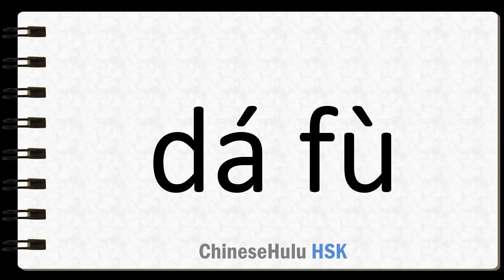How to Say to reply in HSK Chinese 3